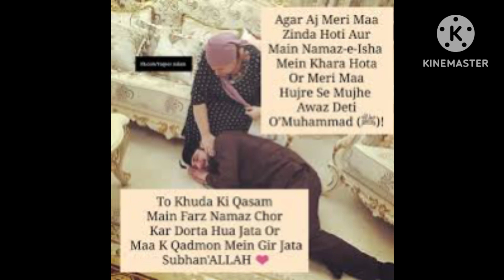Haj ki Daulat Jise Mil Na Paye#viral shorts feet YouTube video#viral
Haj ki Daulat Jise Mil Na Paye short# feat YouTube video#viral